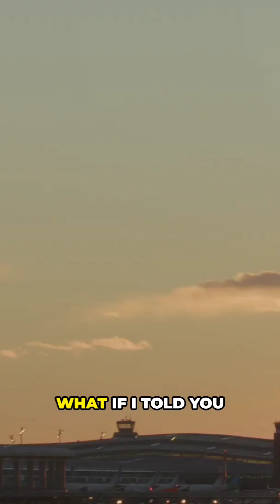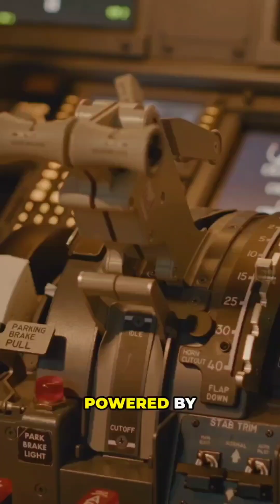Next-Gen Aircraft: The Coolest New Aircraft Entering the Skies in 2025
From NASA’s silent supersonic jet to the AI-powered B-21 Raider, these are the coolest new aircraft transforming the skies in 2025. Discover the future of flight — faster, smarter, and greener than ever before.